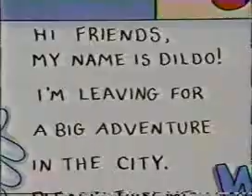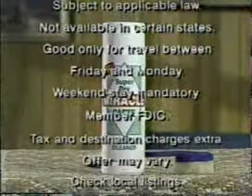HBO - Hardcore TV (Episode 10 Part 1)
Old HBO comedy show